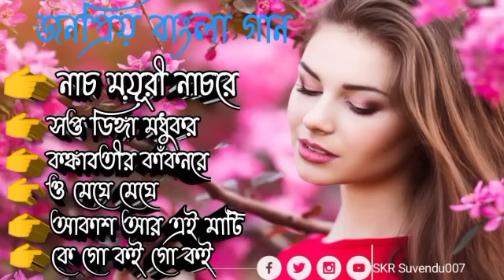Bengali_Romantic_old_Movie_songবাংলা _ছায়াছবির_রোমান্টিক_গান_|| Love _Songs_Bengali_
Bengali_Romantic_old_Movie_songবাংলা _ছায়াছবির_রোমান্টিক_গান_||
Love _Songs_Bengali_

বাংলা _ছায়াছবির_রোমান্টিক_গান_